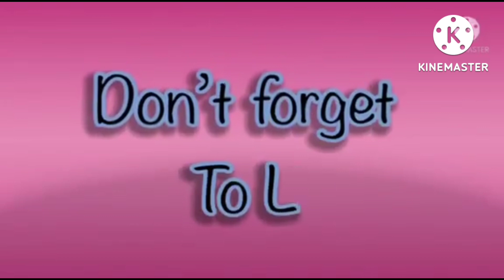Hickory Dickory docks | Super Simple Song | ( Mouse Scene ) x Amazing Cool Effects 2022